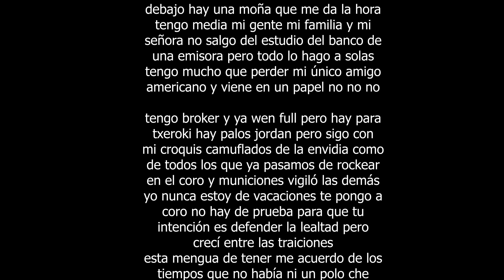Wilmer Roberts - Nunca Creyeron (Video Oficial) | Reaccion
Aqui tenemos una nueva cancion en la cual colabora el cantante Wilmer Roberts  con el tema el cual se llama Nunca Creyeron (Video Oficial) y en este videoclip te damos nuestra reaccion de la cancion tambien hablamos sobre cosas de los artistas para poder conecer mas de su mundo.